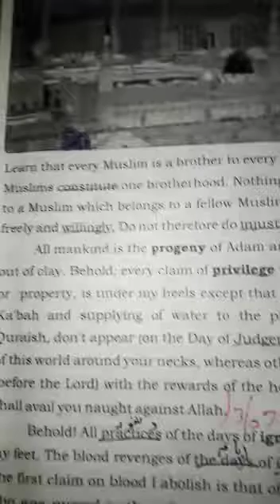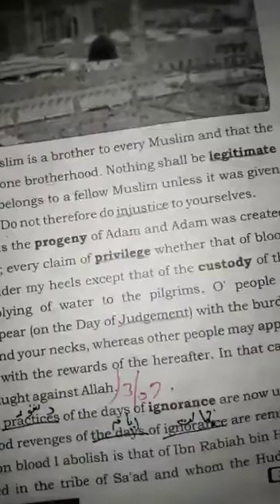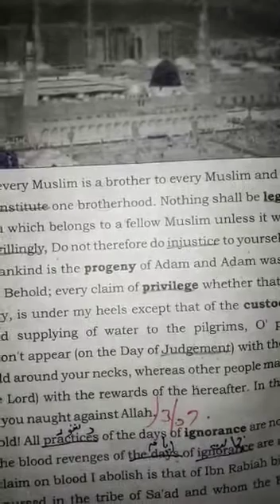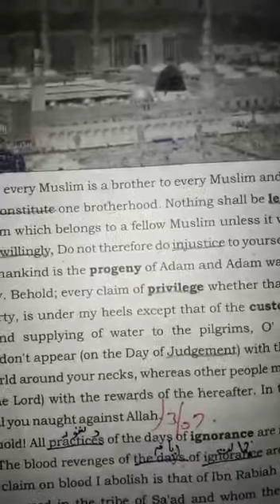5 April 2021 7th English part 1